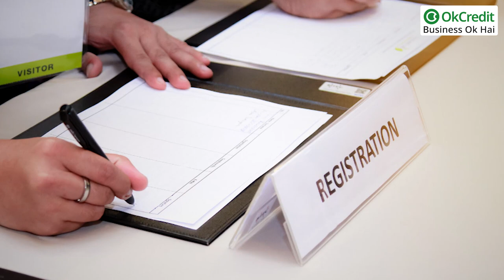Flour and Spice Mill Business | आटा चक्की और मसाला मिल का बिजनेस | OkCredit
हर व्यक्ति चाहता है कि वो कोई ऐसा बिजनेस करे जिससे वह ज्यादा मुनाफा कमा सके। ऐसे में अगर आप भी यही सोच रहे हैं तो हम आपको ऐसे बिजनेस के बारे में बताने जा रहे हैं। जिसे शुरू करके आप कम समय में ही ज्यादा मुनाफा कमा सकते हैं और यह बिजनेस आटा चक्की यानी फ्लोर मिल बिजनेस है।
आटा और मसाला ऐसी चीज़ें हैं जो हर घर की ज़रूरत है। ऐसे में आजकल बाज़ार के सामान में मिलावट होने के कारण लोग इन्हें चक्की पर पिसवाना ज़्यादा पसंद करते हैं या फिर वो किसी ब्रांड का आटा या मसाला इस्तेमाल करते हैं। जिससे कि मिलावट की गुंजाइश न के बराबर होती है।
ऐसे में अगर आप खुद का आटा चक्की बिजनेस शुरू करते हैं। तो इससे आपको काफी फ़ायदा हो सकता है। इस वीडियो में हम आपको बताएंगे कि खुद का आटा चक्की या मसाला मिल बिजनेस कैसे शुरू करें और इसे शुरू करने के लिए किन-किन चीजों की जरूरत होती है।